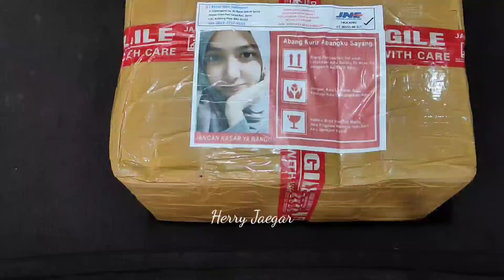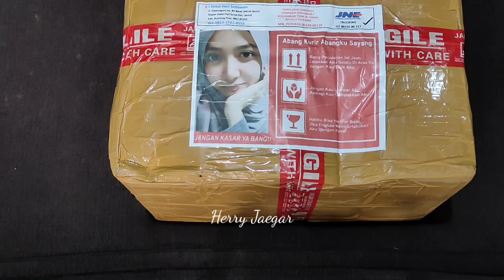UNBOXING MINI FIGHTER TACTICAL TERBARU || LEBIH KEREN